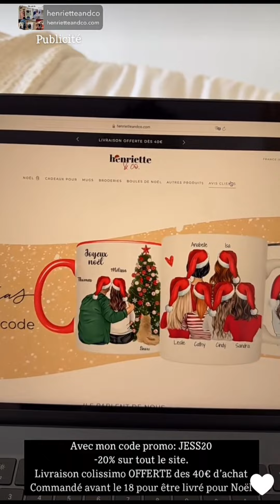Un samedi matin chez Jessica et Thibault à Marseille : 16/12/2023 Anniversaire de mariage (5 ans)